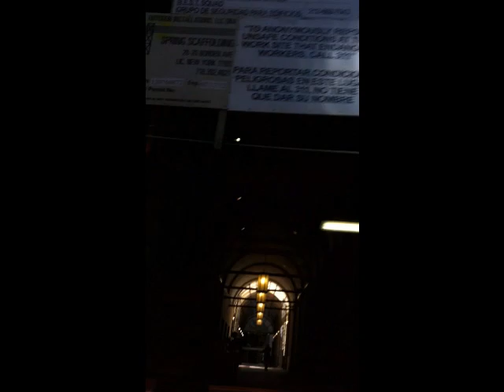Driving by One Direction's hotel NYC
We went into the hotel while many fans were outside on Friday,and Molly and I walked around the hotel looking for the boys. Saturday, we decided to drive by the hotel and give some of the fans some 1D spirit! At 0:9 seconds and 2:50 you can see some fans! I LOVE NEW YORK!